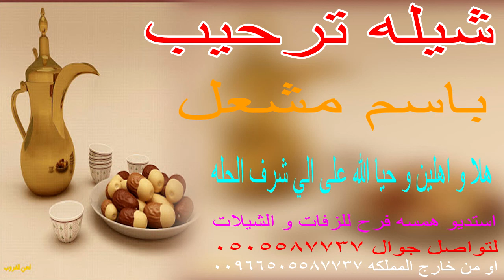شيله ترحيب باسم مشعل 🌹🥧 هلا و اهلين و حيا الله على الي شرف الحله انا غنيت من هيضي ولا غنيت من غيضي